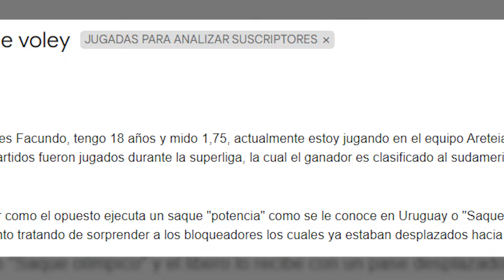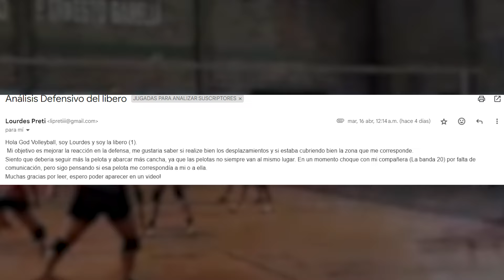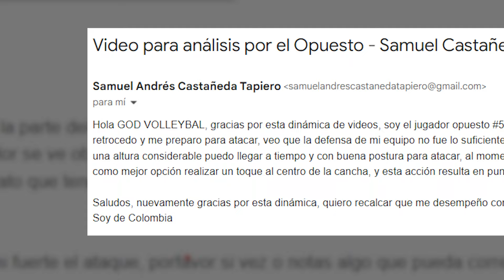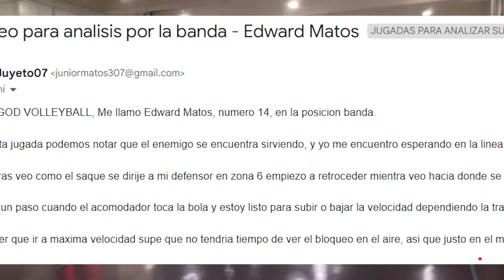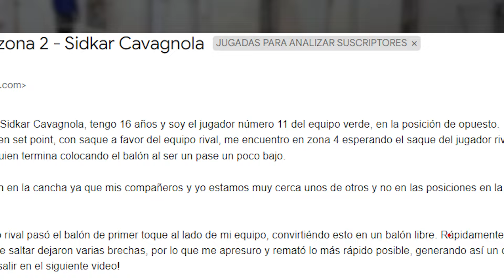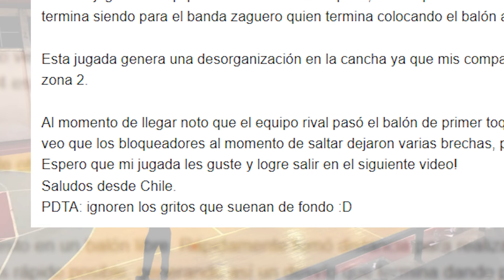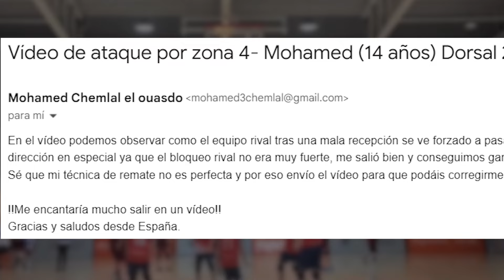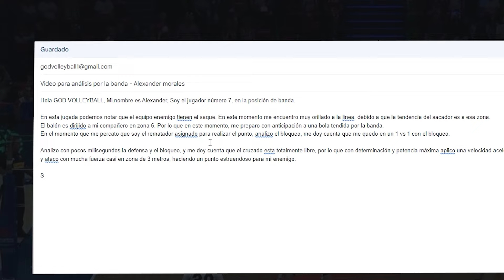Análisis de Jugadas de Suscriptores | El próximo será tu jugada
NUEVA DINÁMICA PARA EL CANAL! 😃🏐
Anímense, todas y todos están invitados para la dinámicas.
Me gustaría tener una bonita comunidad y aportación de muchos jugadores para apoyarnos entre todos y que el voleibol mundial crezca de la mejor manera!
Un abrazo, y espero les guste lo nuevo que se viene!

Se aprende mucho, de ver a jugadores de tu mismo nivel de juego y puntos similares a los tuyos!

Requisitos:

- Duración: 1 Min (Que culmine 1segundo y medio después de la jugada que analizas)

- No contrastes grandes ni luces altas

- Videos en tripie o sin tanto temblor

- Manda tu correo con tu analisis de tu propia jugada

- Puede ser en formato vertical u horizontal.